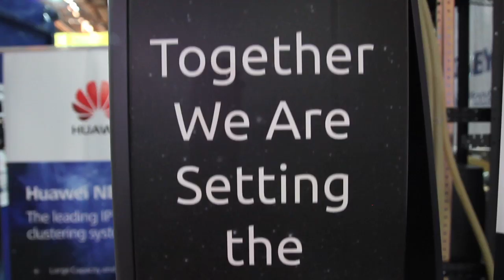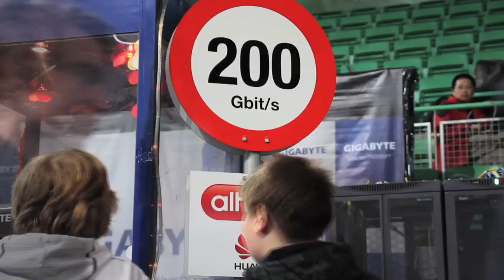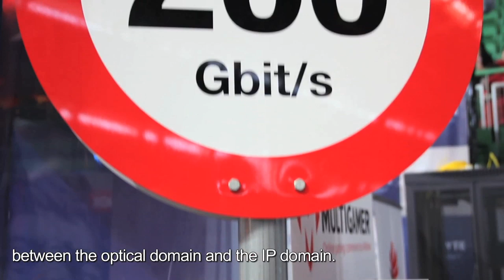Huawei brings the world's first 200 Gpbs live network to 'The Gathering 2012' in Norway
The Gathering in Norway is one of the largest computer events in the world. Each year, over 5,000 computer enthusiasts come together to witness the fastest internet available in the world. In 2012, Huawei, in collaboration with Altibox, utilized its cutting edge 200Gbps linecards to bring an unparalleled internet experience to the 6200 users attending The Gathering.